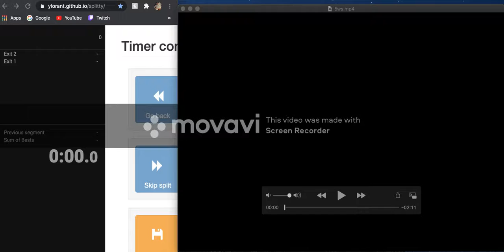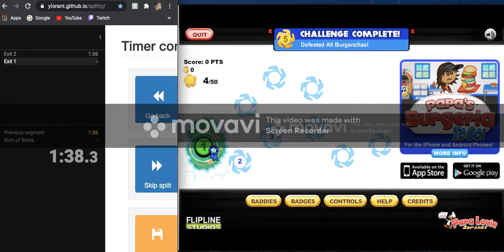Papa Louie 2 5 Warp Keys in 1m 58s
This is the 2nd best run without LL Clip.
I have been working on all customers and 100%. These are over an hour long. 100% will probably take around 3 hours, so yeah.